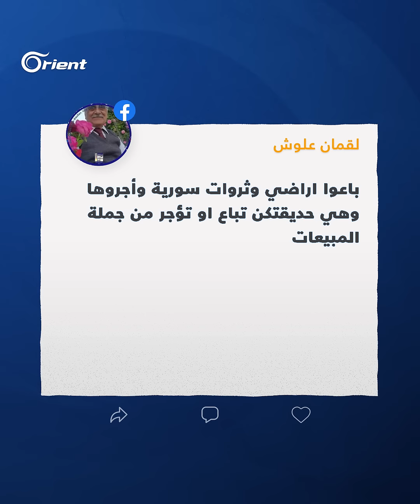ميليشيا "ماهر الأسد" تبدأ بتجارة الكهرباء الخاصة "الأمبيرات" في مدينة دمشق.. فما هي القصة؟